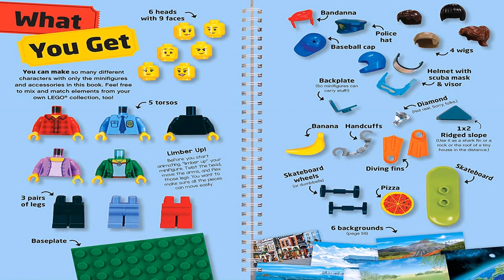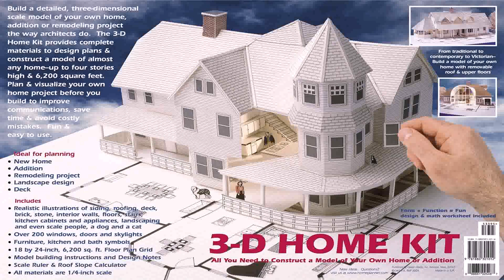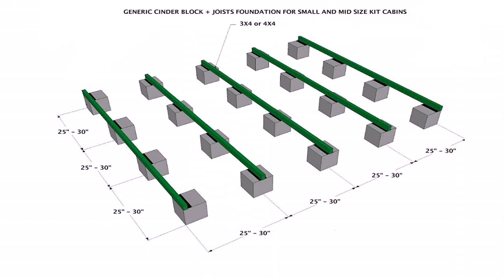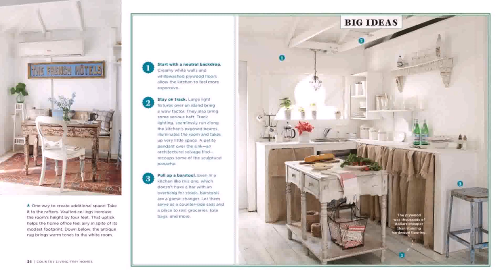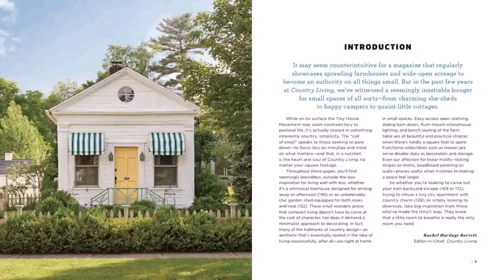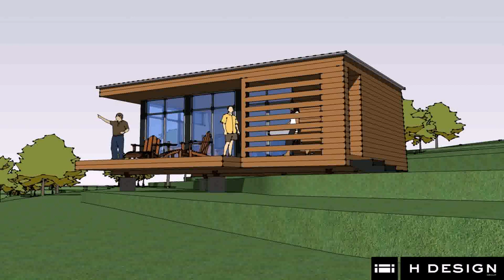Tiny House Movement Sauna Amazon Tiny House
Ah, Amazon! How we love thee. In a digital era where you can get pretty much anything your heart desires through the online retailer, it should come as no surprise that the site is selling (drumroll, please) tiny houses. Yes, we’re serious.

Amazon’s hottest ticket item right now is this Allwood Solvalla Studio Cabin Kit — a DIY backyard guest house that can be built by two people in just eight hours, according to the product listing. The 172-square-foot wooden house, which retails for $7,250, went viral and sold out almost immediately. While it recently got restocked, there’s no telling how fast it will fly off shelves this time.